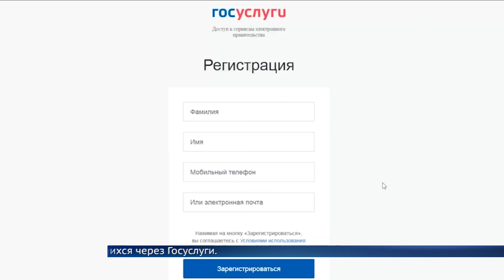Госавтоинспекция открыла приём граждан